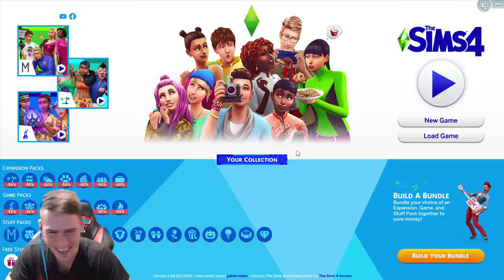Имам Гадже Геймърка?